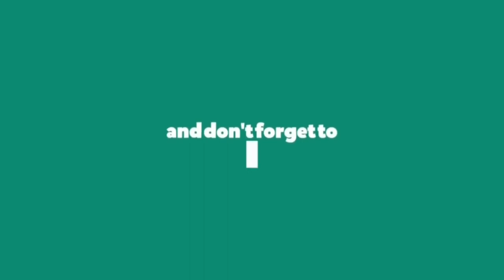when a child is born - sung by CHARLES VAZ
MY GUITAR SINGS !!! PLEASE LISTEN ON HEADPHONES

Its  WHEN A CHILD IS BORN in the style of JOHNY MATHIS sung by me CHARLES VAZ.

This song is a video clip of my ‘MY GUITAR SINGS’  LIVE  Sunday online shows….
Please join in the live Sunday night shows india time for some  musical fun if you like this.